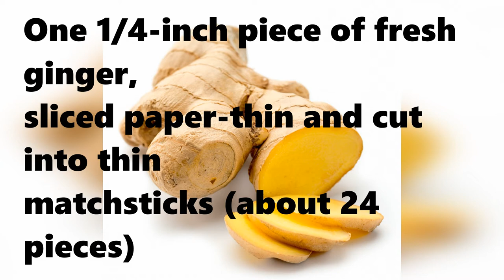How to make salmon sashimi (Japanese Cuisine)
Sashimi
(刺身)
Sashimi is a Japanese delicacy consisting of thinly sliced raw fish or shellfish (or even meat) served with soy sauce and other ingredients such as wasabi or ginger paste. Most common ingredients used in the preparation of sashimi are tuna, squid, scallop, whale, and octopus.

Sashimi can be cut in different ways to alter the appearance of the dish, from extremely thin to very thick slices of fish. It is usually served as an appetizer, decorated with shiso leaves, cucumbers, and seaweed (wakame and tosaka-nori).

There is a tradition in Japan to serve an odd number of pieces of sashimi on a plate called mukozuke, because it is considered bad luck to have an even number of ingredients. Sashimi is often confused with another popular Japanese dish, sushi, a dish made with raw fish and vinegared rice.

Sashimi and sushi also share a common history, as both dishes were originally prepared during the 8th century in Southeast Asia.